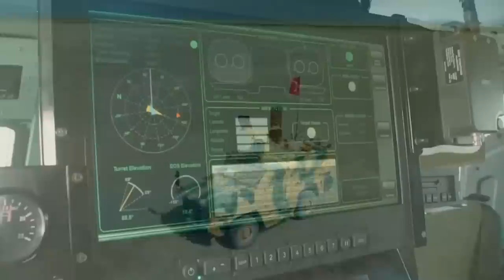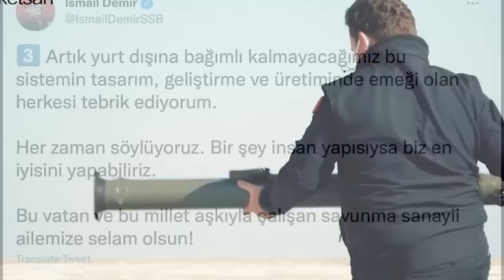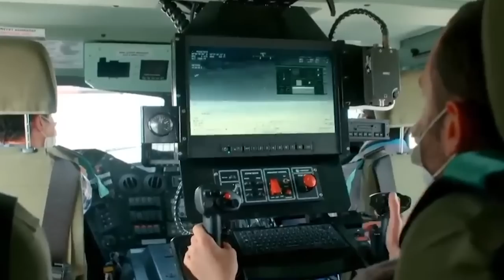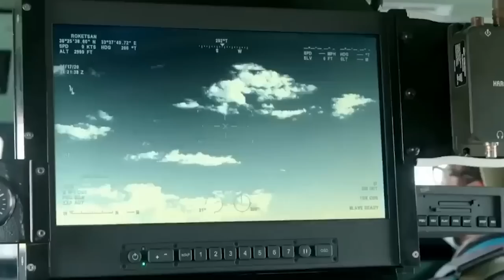مفاجأة من العيار الثقيل.. صاروخ سنغور التركي يتفوق على ستينغر الأمريكي المضاد للطائرات